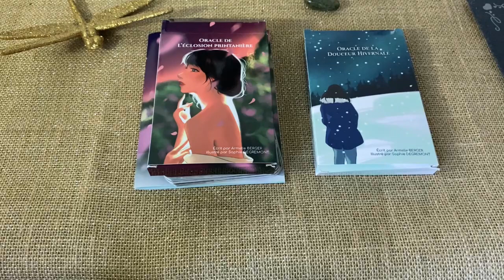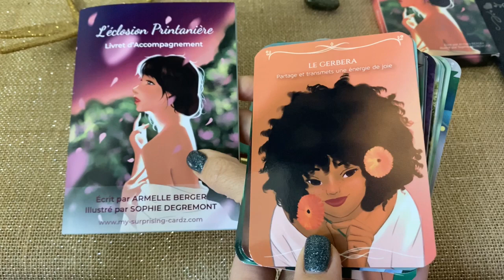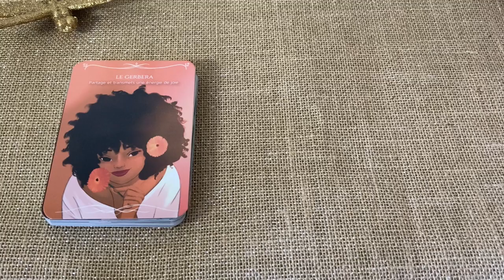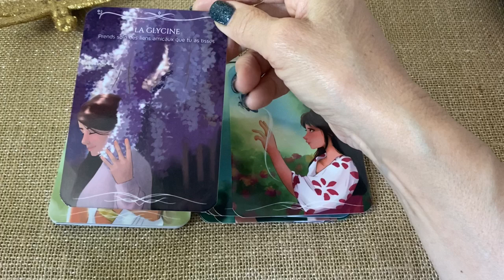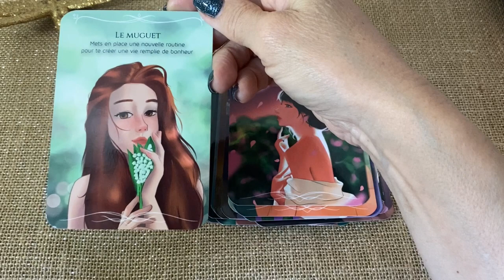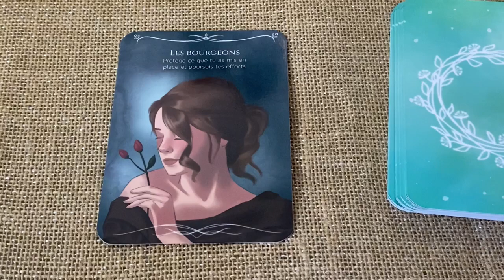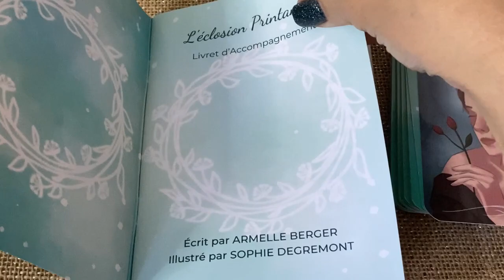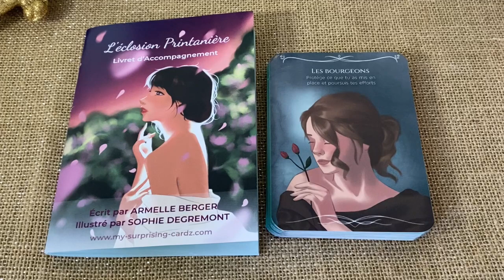L’oracle de L’Eclosion Printanière d’Armelle Berger - découverte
Bonjour tu souhaites être accompagné dans un processus de changement ?? Vivre ta vie avec plus d’épanouissement ??
Contacte moi pour une guidance privée.
N’oublie la Guidance te donne les clefs pour t’aider à créer le futur que tu souhaites, grâce a une meilleure connaissance de Soi.